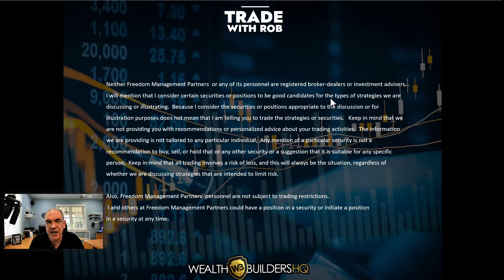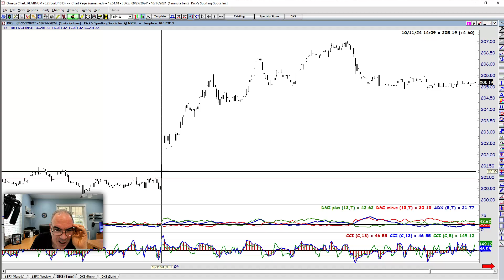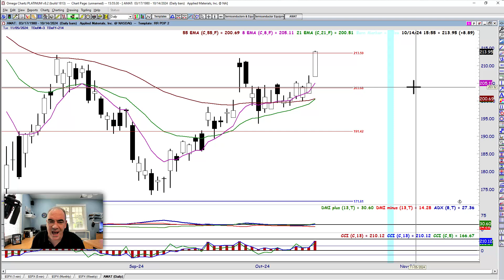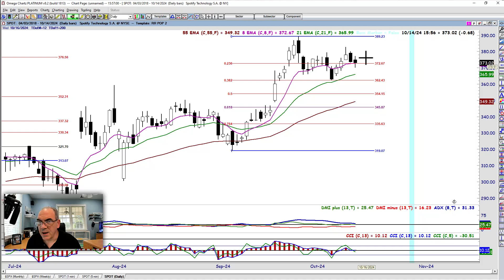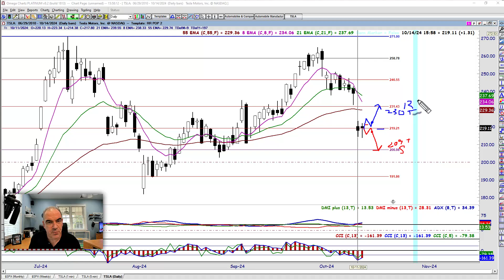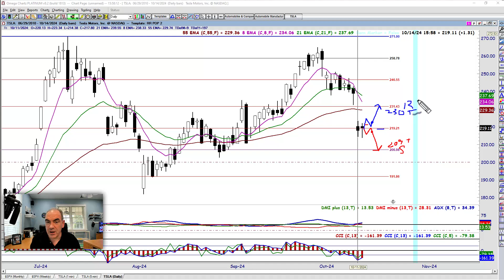These Setups Have Big Potential... (AMAT, SPOT, TSLA)